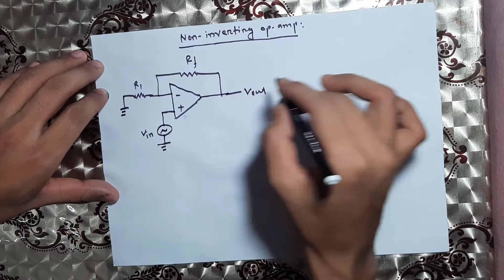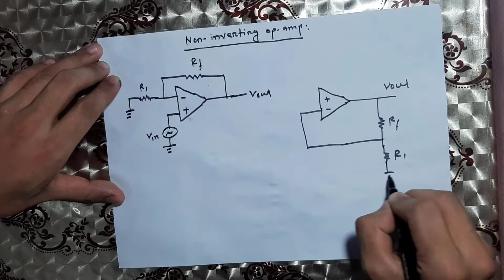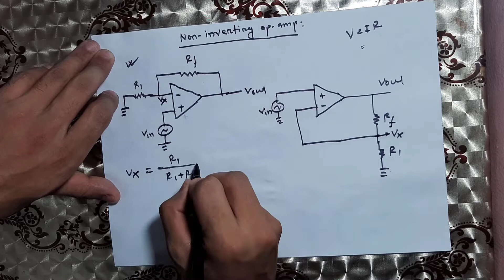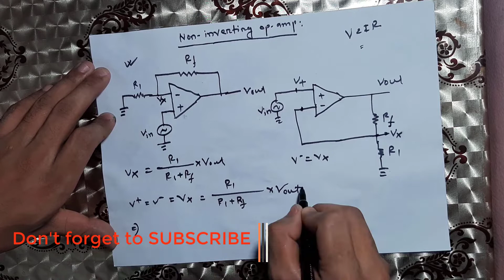05-Non inverting op amp || Bangla